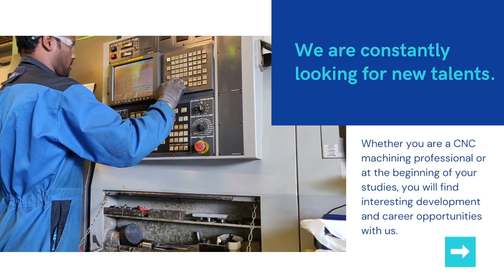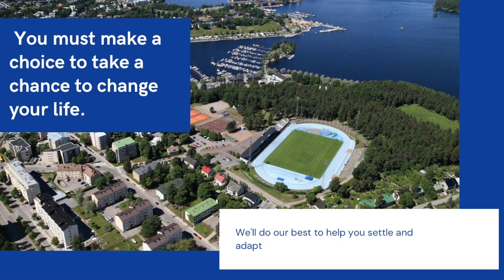Astex is looking for new talents!